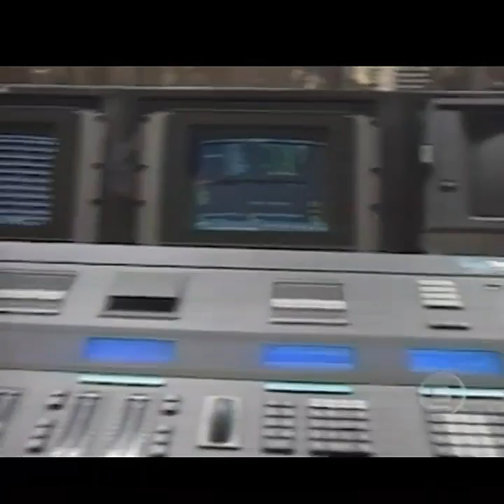Jornal Nacional: Inauguração da nova sede da Rede Globo (SP) - 1999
Nova sede da Rede Globo em Sp inaugurada em 1999 com a presença do presidente Fernando Henrique Cardoso.

Créditos: Memória Globo

○2017